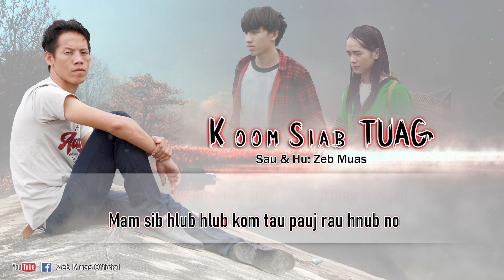Zeb Muas - Koom Siab Tuag (Official Music lyrics)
zoo siab koj los koom nrog rau Zeb Muas Official Channel
sau thiab hu: Zeb Muas